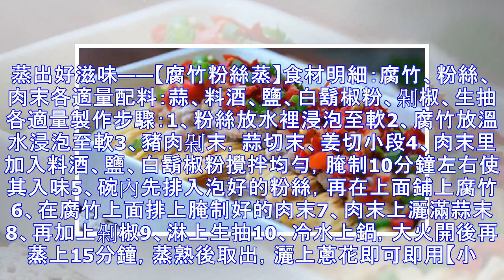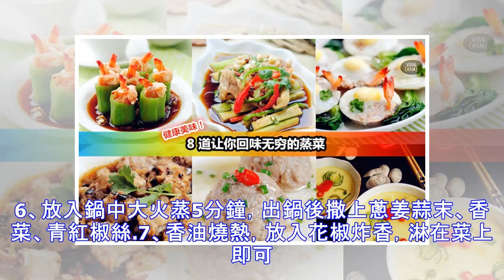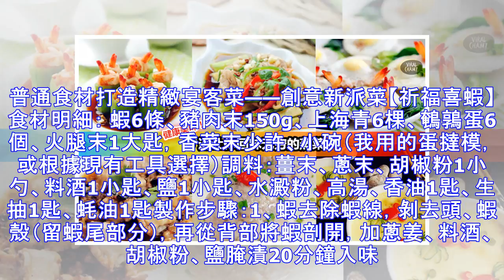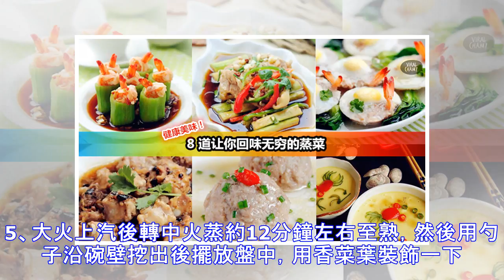8道蒸菜，好吃，易做！不收藏後悔！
8道蒸菜，好吃，易做！不收藏後悔！
蒸出好滋味——【腐竹粉絲蒸】食材明細：腐竹、粉絲、肉末各適量配料：蒜、料酒、鹽、白鬍椒粉、剁椒、生抽各適量製作步驟：1、粉絲放水裡浸泡至軟2、腐竹放溫水浸泡至軟3、豬肉剁末，蒜切末、姜切小段4、肉末里加入料酒、鹽、白鬍椒粉攪拌均勻，腌制10分鐘左右使其入味5、碗內先排入泡好的粉絲，再在上面鋪上腐竹6、在腐竹上面排上腌制好的肉末7、肉末上灑滿蒜末8、再加上剁椒9、淋上生抽10、冷水上鍋，大火開後再蒸上15分鐘，蒸熟後取出，灑上蔥花即可即用【小貼士】一、粉絲和腐竹都提前半小時用溫水浸泡至軟二、所有的調味品以自家喜好來定量，生抽儘量可以多些，因為粉絲和腐竹中都沒有加鹽三、在蒸的過程中，盤中也會出現一...